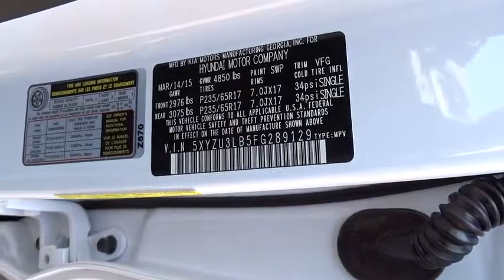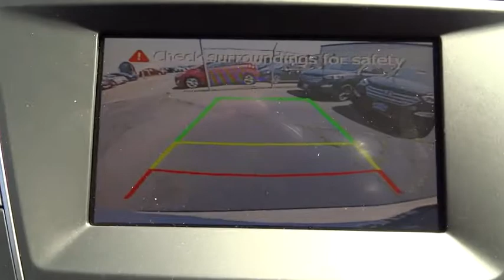2015 Hyundai Santa Fe Sport National City, Chula Vista, San Diego, Bonita, CA 29750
2015 Hyundai Santa Fe Sport
2015 Hyundai Santa Fe Sport  - Stock#: 29750 - VIN#: 5XYZU3LB5FG289129

Frank Hyundai
2400 National City Blvd

OPTION GROUP 02  -inc: Popular Equipment Package 02  Automatic Headlight Control  Windshield Wiper De-Icer  Power Driver Seat w/4-Way Lumbar Control  Heated Front Seats  Fog Lights  Roof Side Rails  Radio: AM/FM/CD/MP3/SiriusXM Audio System  4.3 color touchscreen audio display w/rearview camera  6 speakers  free SiriusXM activation and 3 month trial subscription  iPod/USB/aux jack in front center console  Bluetooth hands-free phone system and Blue Link telematics system,Front Wheel Drive,Power Steering,ABS,4-Wheel Disc Brakes,Brake Assist,Aluminum Wheels,Tires - Front All-Season,Tires - Rear All-Season,Temporary Spare Tire,Heated Mirrors,Power Mirror(s),Rear Defrost,Privacy Glass,Intermittent Wipers,Variable Speed Intermittent Wipers,Rear Spoiler,Power Door Locks,Daytime Running Lights,Automatic Headlights,AM/FM Stereo,CD Player,Satellite Radio,MP3 Player,Bluetooth Connection,Auxiliary Audio Input,Steering Wheel Audio Controls,Bucket Seats,Driver Adjustable Lumbar,Pass-Through Rear Seat,Rear Bench Seat,Adjustable Steering Wheel,Trip Computer,Power Windows,Keyless Entry,Cruise Control,A/C,Woodgrain Interior Trim,Driver Vanity Mirror,Passenger Vanity Mirror,Driver Illuminated Vanity Mirror,Passenger Illuminated Visor Mirror,Security System,Traction Control,Stability Control,Front Side Air Bag,Tire Pressure Monitor,Driver Air Bag,Passenger Air Bag,Front Head Air Bag,Rear Head Air Bag,Passenger Air Bag Sensor,Knee Air Bag,Child Safety Locks